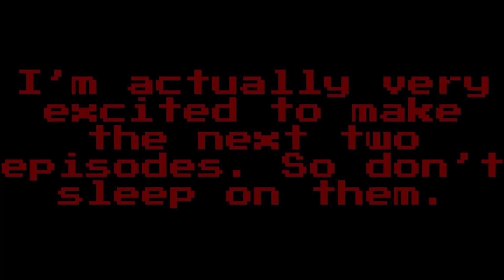FANBOIZ S7E2: Fearful Freddy’s Returns Part 2/2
Rat and Cat get kidnapped by the man behind it all. What will happen next?

MUSIC

GAMES

EXTRA CREDITS

Made using iMovie, Bazaart, and FlipaClip.